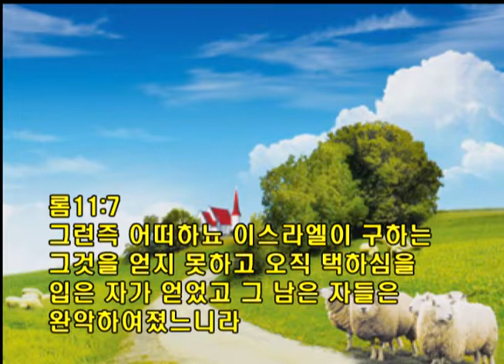2020,03,29,SUN-1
1Pet 4:14